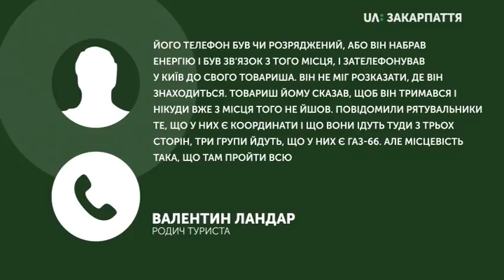Турист, який заблукав в районі гори Гимба Між гірського району, вийшов на зв’язок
Турист, який заблукав в районі гори Гимба Між гірського району, вийшов на зв’язок. Про це розповів його родич Валентин Ландар. За його словами, 34-річний лижник із Києва зателефонував своєму товаришу. Рятувальники визначили його координати. Нагадаємо, чоловік загубився 4 дні тому. Він ночував у горах.